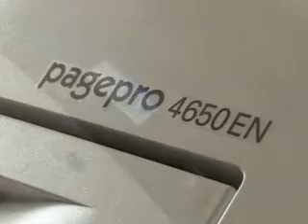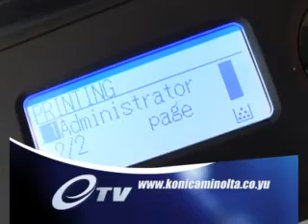Konica Minolta pagepro 4650EN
Brza i pozdana štampa su od vitalnog značaja za korisnike u radnim grupama i korporacijama. Kako bi zadovoljila te potrebe Konica Minolta je predstavila dva monohromatska laserska štampača -- pagepro 4650EN i 5650EN. Ovog puta pažnju ćemo posvetiti, uslovno rečeno, slabijem modelu. Pagepro 4650EN je opremljen najmodernijim Emperon kontrolerom koji radi na 500 MHz, što uz ugrađenih 128 MB memorije i gigabitni mrežni priključak garantuje vrhunske performanse i kvalitet štampe.